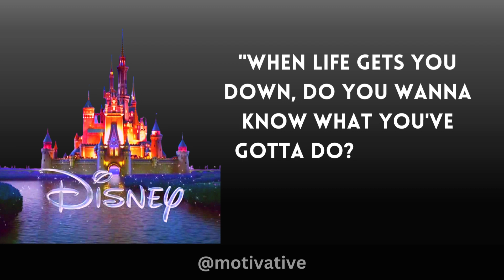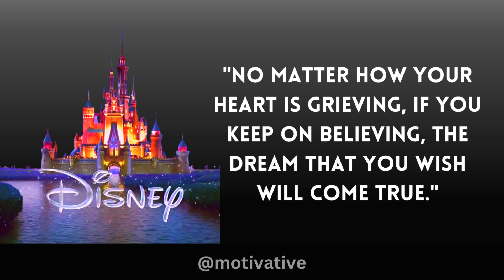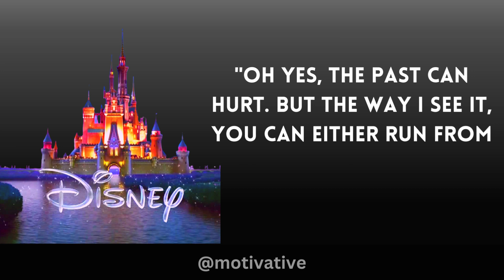Get Motivated With The Most Powerful Disney Motivational Quotes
Disney Quotes | shortsyoutube | @motivative

Disney movies are often filled with inspiring and motivational quotes that have resonated with people of all ages. Listen & get motivated through these 25 most powerful Disney motivational quotes

to “BE  A WARRIOR , NOT A WORRIER”.

Thank you very much for 💖❤️ & supporting us🙏🙏